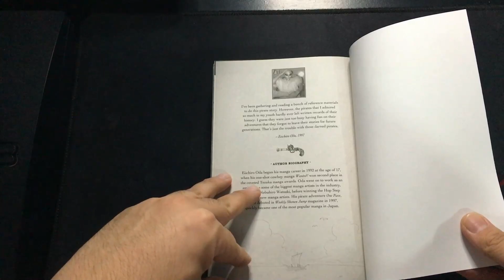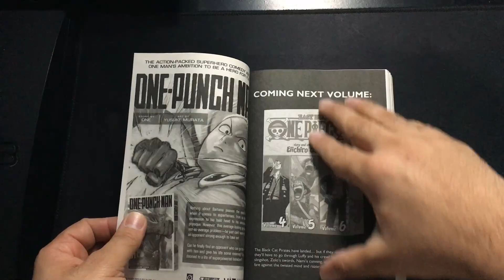One Piece 3 In 1 - O que Esperar